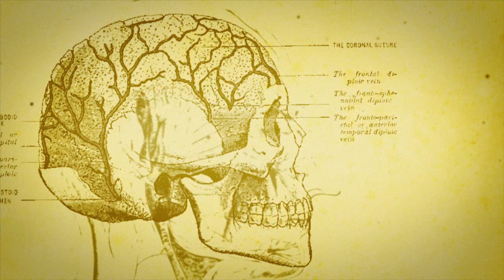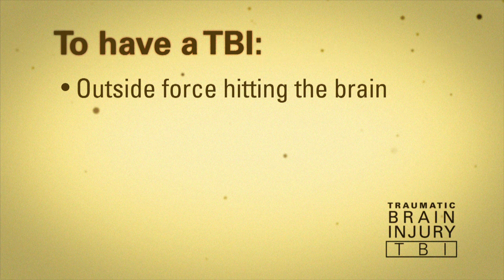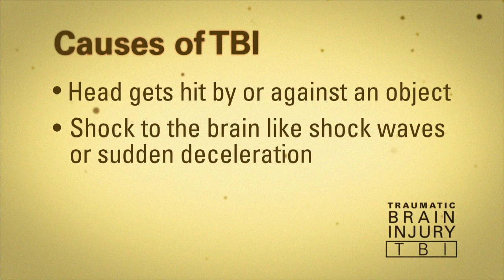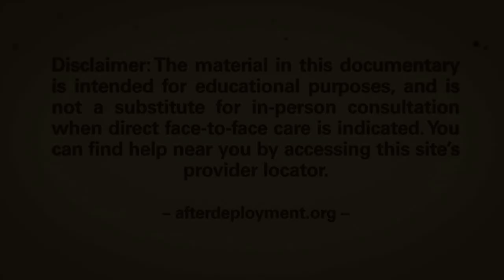What is TBI and how is it caused?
What is traumatic brain injury and what are some of the common causes.